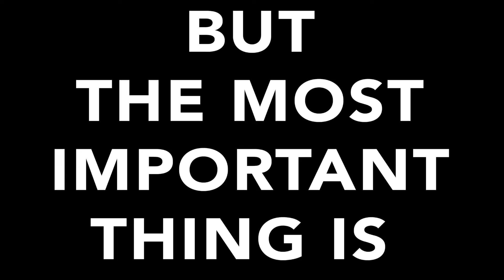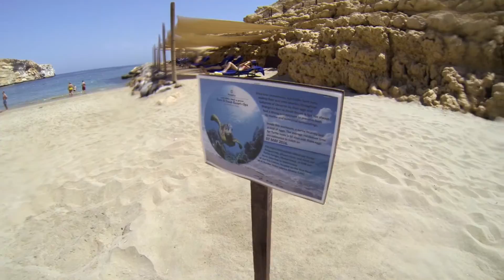HOW TO CREATE A MOVIE - Oman trip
The story of a trip in Oman